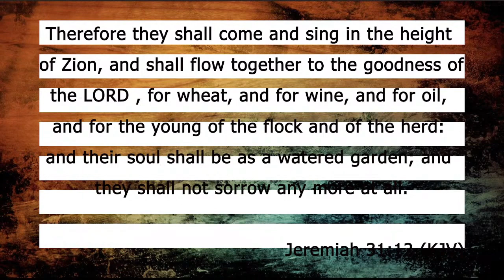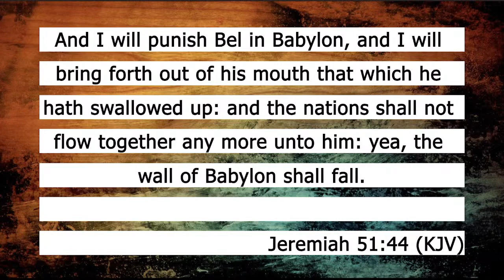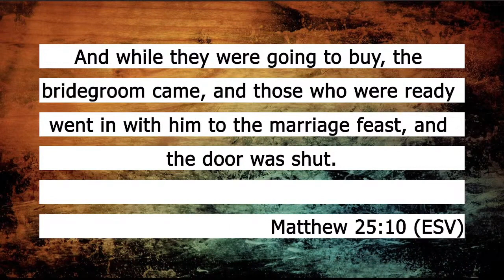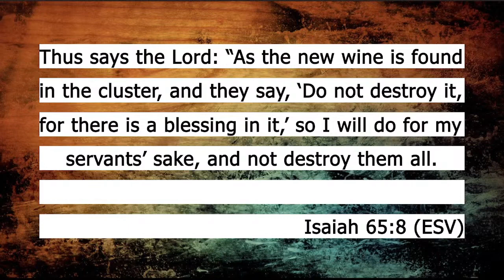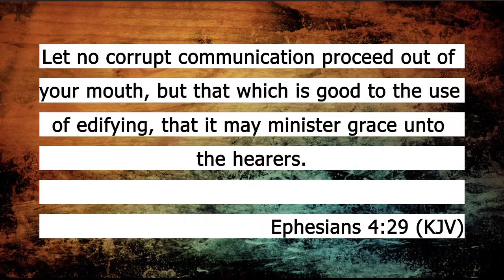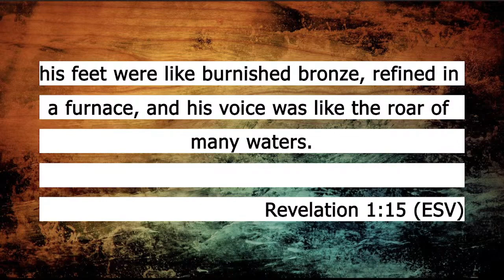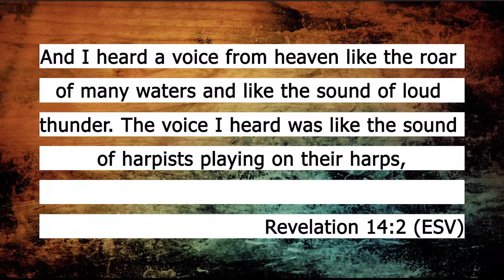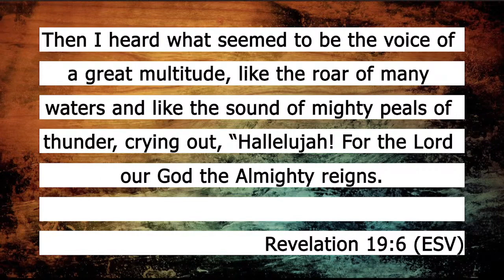Flowing Together - Rob Goyette - Flow Series Part 4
In this fourth part of the Flow series, Senior Pastor Rob Goyette delves into what it means to flow together as a unified body of Christ. It's important for us to not only consider where we stand in our relationship with God, but where we stand with our fellow brothers and sisters in Christ Jesus.